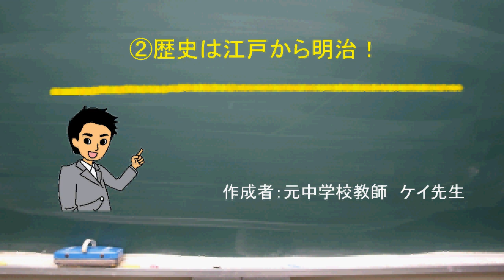中２社会の勉強法☆歴史と地理のポイントを紹介！ （道山ケイ）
偏差値90超えの英語の勉強方法を完全公開します！苦手な人も得意な人も成績上昇間違いなし！【後編】
【テスト前日】一夜漬けでテストの点数を劇的にUPさせる方法【勉強方法】
【あるある】暗記系科目のテスト前あるある！記憶力が上がる方法5選！【勉強法】